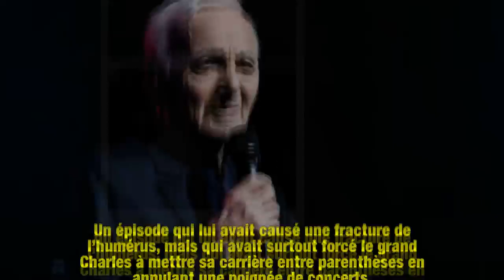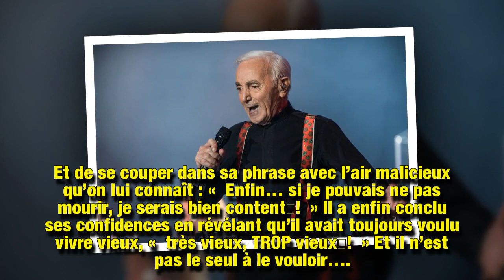Les larmes aux yeux, Charles Aznavour se confie sur sa peur de la mort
Du haut de ses 94 ans, Charles Aznavour fait son come-back sur scène après une chute en mai dernier. Heureux de retrouver son public, le chanteur a révélé qu’il était terrifié par la mort, au micro de TF1.